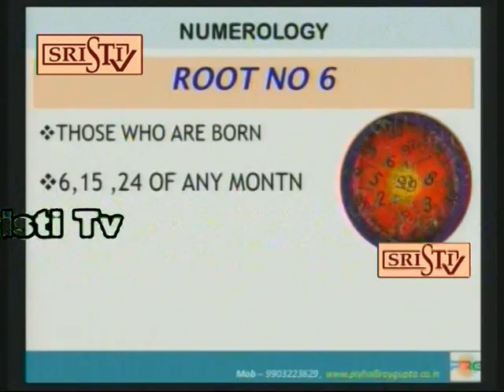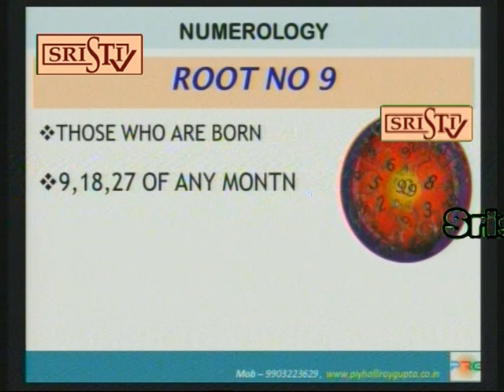Sristi Tv Dr Piyhalli Roy Gupta 23.12.2018